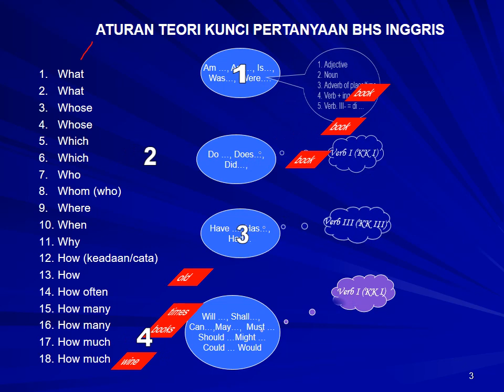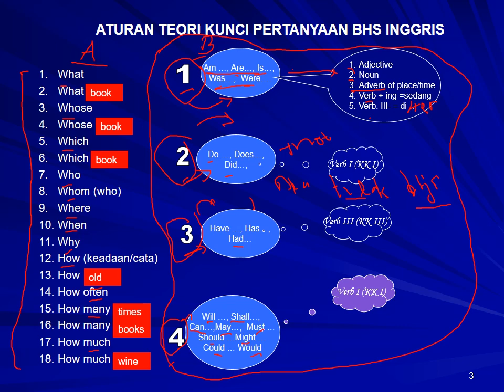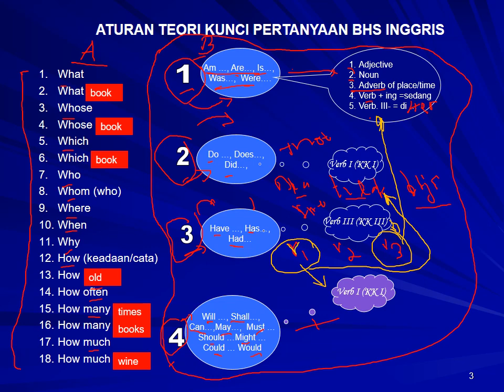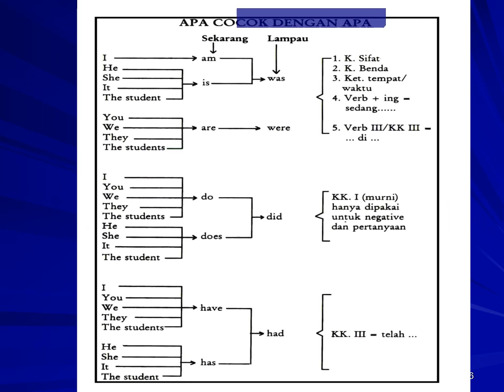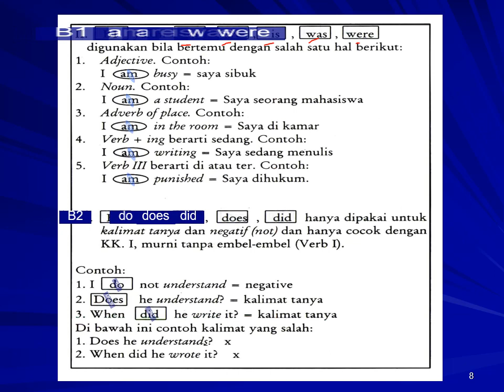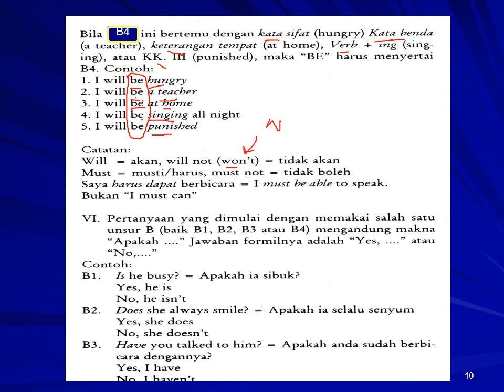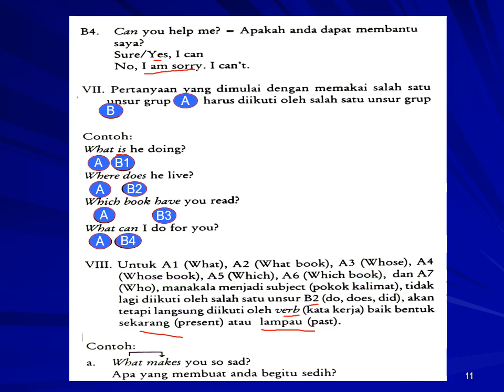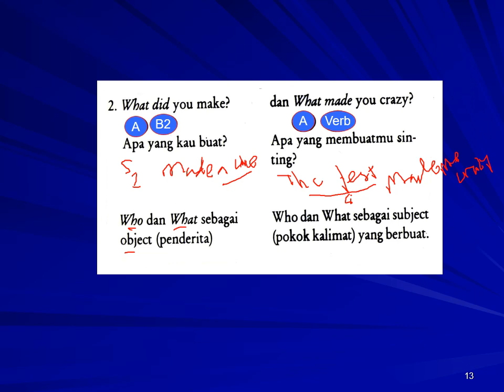Theory A & B (Your Basic Vocabulary by Prof. Azhar Arsyad)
This video presents the concept of Theory A and B introduced by Prof. Azhar Arsyad